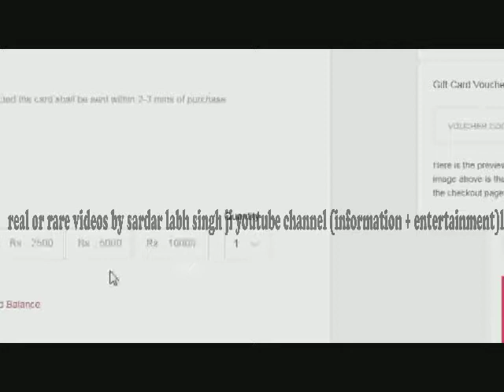earn online "win online"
one channel ,only one on youtube who wants to earn and share